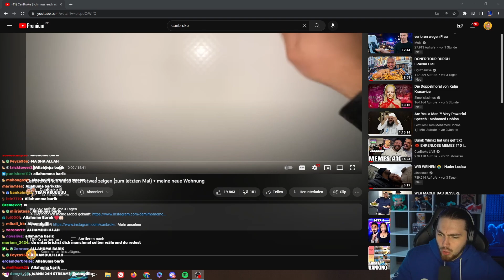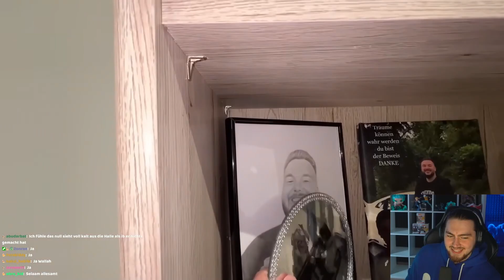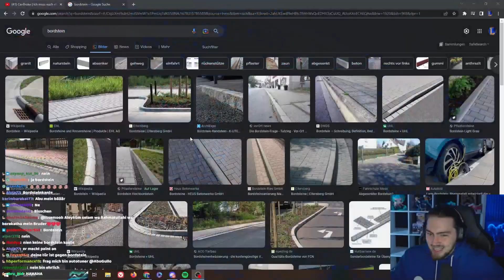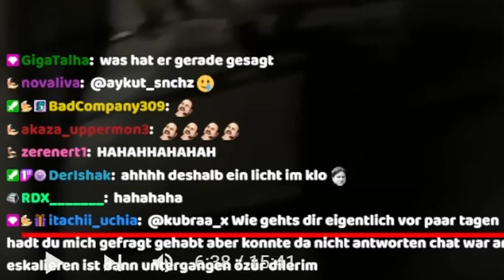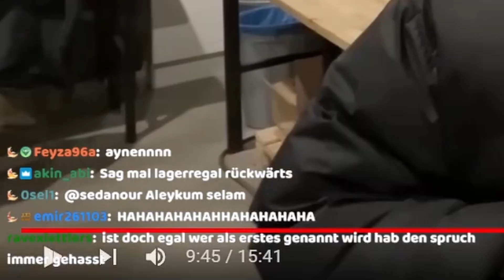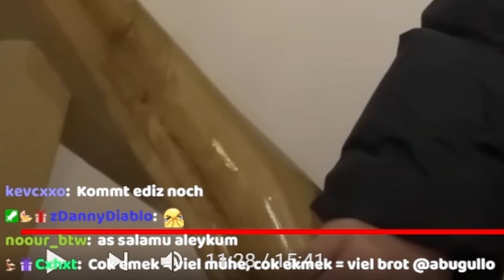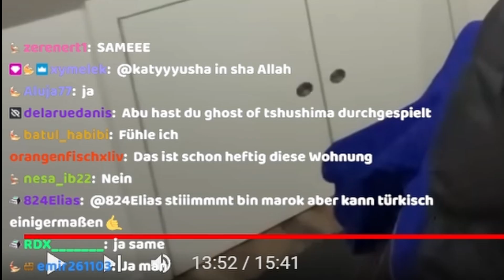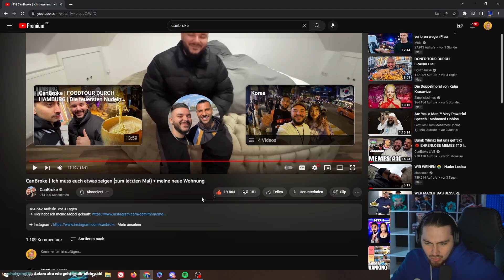XXL Roomtour von CanBroke | AbuGullo